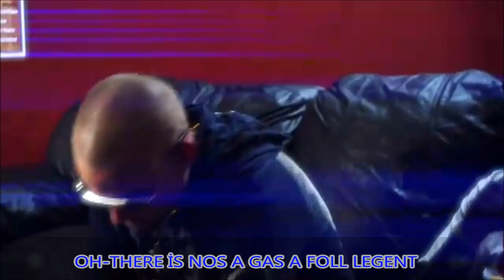collie buddz Playback back masking 1Nisan 2013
1 yada 10 nisan 2013 tarihinde bu videoyu yayınlamıştım ilk defa.
Yıllar sonra sildiğim videoları tekrar geri yüklerken bu videoyu da yükleyeyim dedim.
Şarkının başlığına baktığımda, o yıllarda bu tip şarkıları araştırırken kullandığım tersten oynatma tekniği ile bir videosunu yapmak ve neler söylendiğini kendim de görmek istemiştim.
O zamanki çok da iyi olmayan ingilizce bilgimle duyduklarımı altyazı olarak da eklemeye çalışmıştım.

O yıllarda "İllüminati" yada "Masonluk" ve tersten yazılmış sözleri olan şarkılarla ilgili bir çok şey konuşuluyordu.
Hotel California ve yine benim videosunu yaptığım ve bu yıl 11 Haziran tarihinde yeniden yayınlanacak olan bir diğer "Deşifre" videosu "Lykee Li getsome deşifresi by Bilge Baykuş"da da daha net görebileceğiniz şekilde yazılıp da terse çevrilen ve daha sonra ters halindeyken verilmek istenen mesajları içeren kelimelere dokunulmadan, biraz sözleri değiştirilip anlamlı hale getirilmeye çalışılarak yayınlanan şarkılar var.

Zaten bu şarkının internetten de bulabileceğiniz sözleri ile bu tersten oynatılmış haline arka arkaya göz atarsanız, daha da anlamlı oluyor.
Şarkının özgün sözleri:
Everyday is like a day I'm kid in wonderland,
Like a big reggae fan at summer jam
Understand oh baby you got me
Ooh, the way you feel make me feel like a kid again
Especially every time I work ya middle frame
Do you Understand oh baby you got me
Ooh, I've had a look around and I cant fine no other one
That compares and our love keeps going strong
And keeps going on no-one can stop we
And every-time is a time I wanna be with you
And all the while, girl, I swear you don't know what you do
Girl your love is like, pause, playback rewind pause
Playback, playback, pause
Playback, rewind, play... playback
Your love is like a soundtrack
Pause, playback rewind pause
Playback, playback, pause
Like a hit after hit bring it come again
Make it jump from the top make it come again
Woman yuh sweet let ya know that I'm so glad that I got yuh
Ooh, buy you anything when mehfly around?
Keep yuh fresh and clean like a new record
Woman yuh sweet, let yuh know every second I want yuh
I'll be there anywhere when you're all alone
Its automatic and you know that I got ya
Do you Understand oh baby let me get at you
Playback, playback, pause
Playback, playback, pause
She love the dancing so the night hers
The way she move nuh see nuttin like her
Inna di club just dance with my girl
If yuh feel the same way
Just flash yuh lighter
So long me search and now meh find her
This little girl she brighten my world
Meh have mi drink and mi indo just pass di lighter
And now she near and in meh ear and whisper she waan meh
Nutting compare inna di bed when she on meh
And meh likkle thing when she yell its only for me
Love it when she twist up yeah fling it up pon me
All through di night and again inna di morning
Treat me like a king, so meh get up fi meh darling
Ready anytime when meh hear yuh body calling
Know inna love we falling
Oho ooh oh oh oh ohhh
Play it over and over
Over and over
Playback, playback, pause
Playback, playback, pause
Playback, playback, pause
Playback, playback, pause
Yup know
Yup love is like a soundtrack

Bu kadar çok nakarat ve tekrarlanan kelime ile şakının zaten saçma sözlere sahip olduğunu anlamanız eğer biraz ingilizce bilginiz ve müzik kulağınız varsa çok açık şekilde ortada.

*Çözünürlük: FHD 1920x1080p - FPS: 29,970
*Kategori: Nostalji, Belgesel , Komplo Teorisi, İnceleme
*Kurgu-Montaj: Bilge Baykuş T.O.L®
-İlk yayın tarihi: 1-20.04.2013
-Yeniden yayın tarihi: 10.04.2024